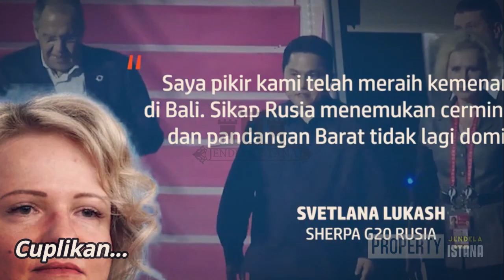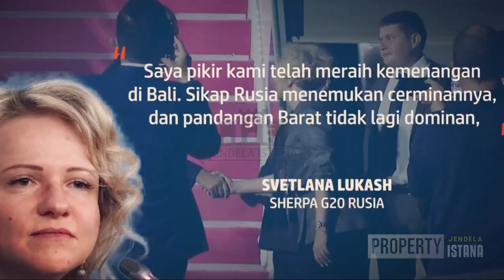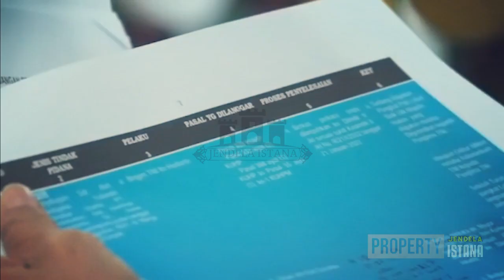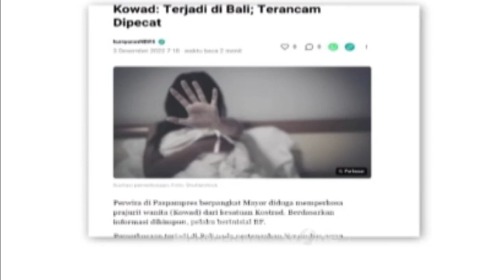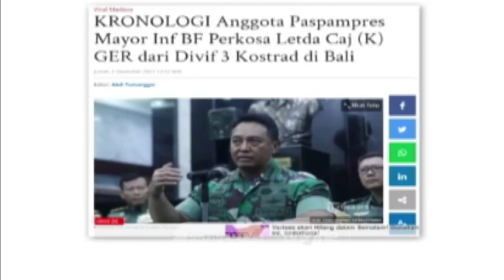GERAM.!! PEMERIKSAAN PASPAMPRES MAYOR BF DILAKUKAN SECARA BRUT4L, JENDRAL DUDUNG TURUN TANGAN.!!